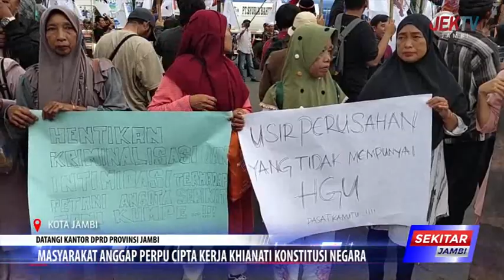MASYARAKAT ANGGAP PERPU CIPTA KERJA KHIANATI KONSTITUSI NEGARA